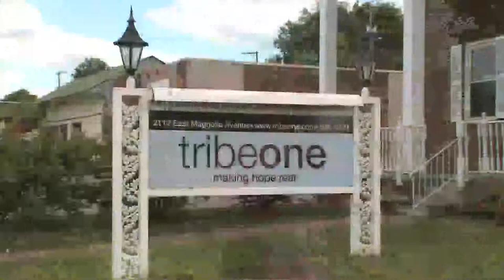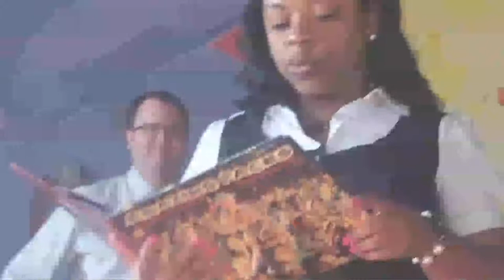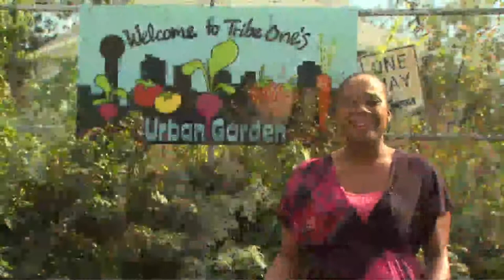American Graduate Day - Tribe One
AMERICAN GRADUATE: LET'S MAKE IT HAPPEN
Every year, more than 1.3 million students drop out of high school. That's 7,000 students a day.

Students have the will to graduate, but they do not always have the necessary support or resources. The Corporation for Public Broadcasting (CPB), East Tennessee PBS, in partnership with America's Promise Alliance and the Bill and Melinda Gates Foundation, has launched American Graduate: Let's Make It Happen — an initiative to help combat the dropout crisis in this country.

Local public radio and television stations, located in 20 impacted "hub markets" where the dropout crisis is most acute, are at the core of the American Graduate initiative.

TribeOne
An Urban Youth Development Initiative that Equips and Empowers Youth, Young Adults, and Their Families in East Knoxville.